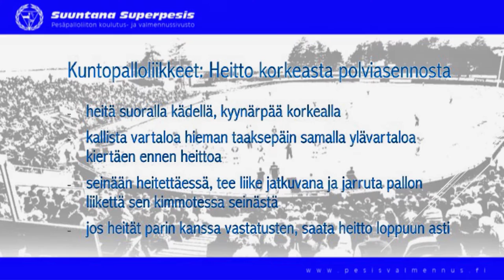Kuntopalloheitto korkeasta polviasennosta 2